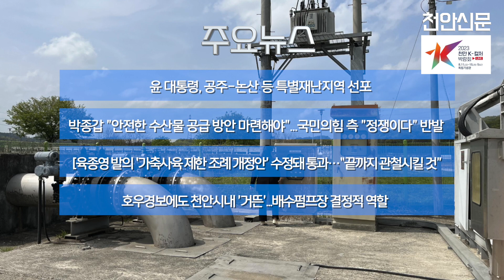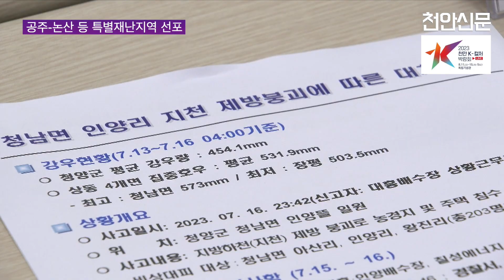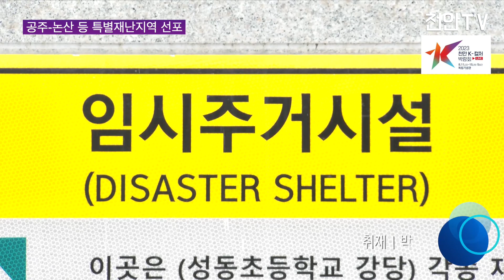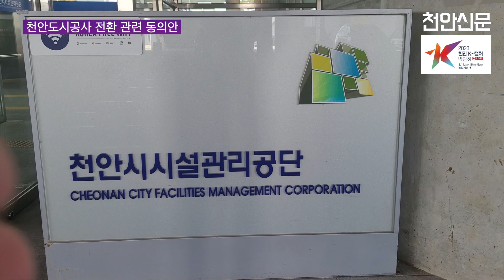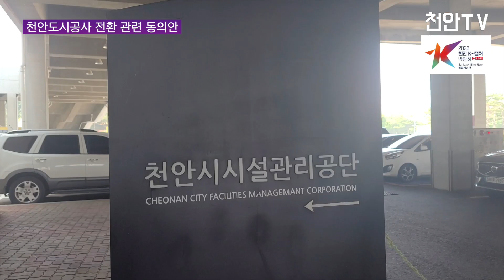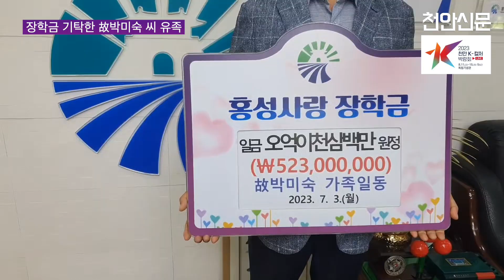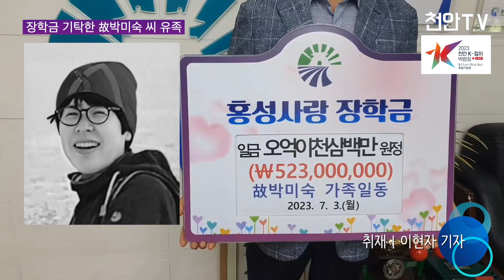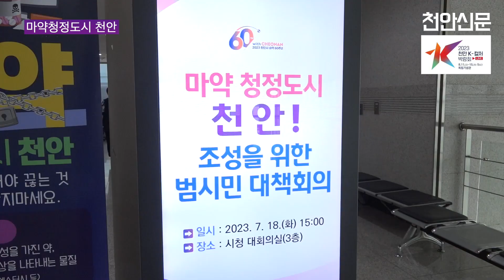천안TV 주간종합뉴스 7월 24일(월)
■ 방송일 : 2023년 07월 24일(월)
■ 진행 : 정해인 아나운서
■ 초대석 : 이기춘 천안고등학교 총동문회장